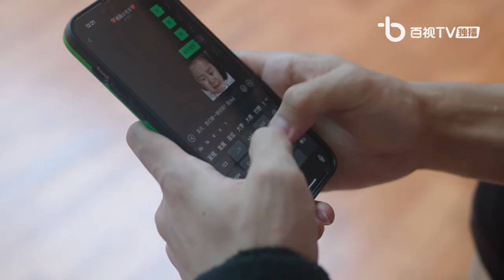[TH Sub] My Huckleberry Friend 竹马又绿江南岸 Ep.15